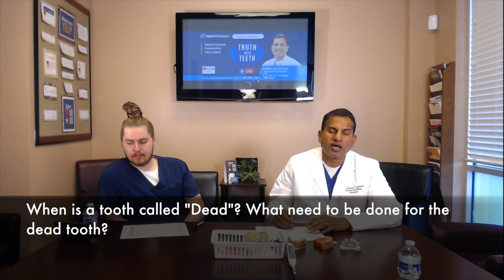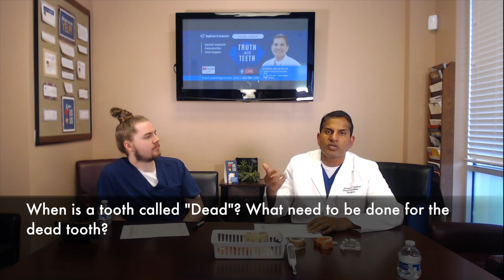How to Keep a Dead Tooth Looking Alive?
(00:00) When Does a Tooth Officially “Die”?

Ever wondered what dentists mean by a *dead tooth*? 🦷
It’s not as spooky as it sounds — but it’s serious.
Here’s how a once-healthy tooth loses life from within.

### ⏱️ (00:20) Can a Tooth Die Without Pain?

No pain doesn’t always mean no problem! 😬
Sometimes your tooth quietly dies without warning signs.
Dr. Vadivel explains how this “silent death” happens.

### ⏱️ (00:40) What Happens Inside a Root Canal?

Think root canals are scary? Wait till you know what’s removed!
Dr. Vadivel breaks down the truth — nerves, blood, and all.
Discover why the tooth becomes “dead” afterward.

### ⏱️ (01:05) Why Is a Dead Tooth Called “Dead”?

Once your tooth loses its blood and nerve — it’s done.
Find out how this transformation happens in minutes.
And what your dentist does to save what’s left!

### ⏱️ (01:30) Does a Dead Tooth Need a Crown?

After a root canal, your tooth is fragile like glass! 💔
Learn why crowns protect your investment — literally.
Dr. Vadivel shares when to crown or skip it.

### ⏱️ (01:55) Can Front Teeth Survive Without Crowns?

Front teeth don’t chew — but they still break!
Discover when veneers or crowns become must-haves.
And why even “dead” teeth can still shine in your smile.

### ⏱️ (02:15) Why Do Root-Canal Teeth Turn Dark?

Your tooth had a root canal… now it’s changing color? 😳
Dr. Vadivel explains the science behind post-treatment staining.
And how modern cosmetic fixes can restore your glow.

### ⏱️ (02:35) Is a Crown Optional After a Root Canal?

Patients often ask: “Can I skip the crown?”
Dr. Vadivel reveals when it’s safe — and when it’s risky.
Spoiler: chewing pressure decides everything!

### ⏱️ (02:50) Can a Dead Tooth Break Easily?

Yes — dead teeth are like hollow shells.
One wrong bite can cause a painful fracture.
Dr. Vadivel explains how crowns prevent disaster.

### ⏱️ (03:00) How to Keep a Dead Tooth Looking Alive?

Color change? Brittle enamel? It’s fixable!
Learn how crowns, veneers, and whitening revive your smile.
Even dead teeth can look picture-perfect again.